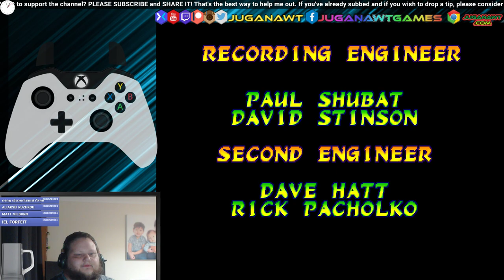Marvel Vs. Capcom: Clash of Superheroes (1998 Capcom) | 20p Arcade Challenge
Remember kids, spamming is perfectly legal!

Anyhow, enjoy!

All footage and gameplay was created by me purely for this video.

This is my review of games and not an upload of the game in it's entirety. The clips used are heavily edited and most of them narrated over the top of, showing only amounts that are necessary for me to be able to make my points about the game.